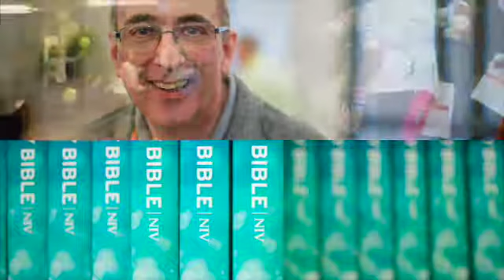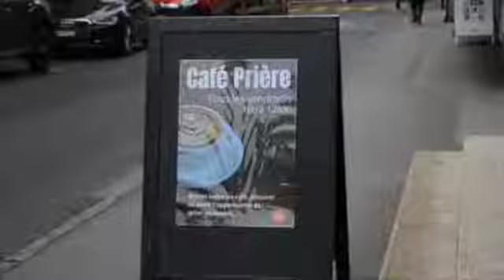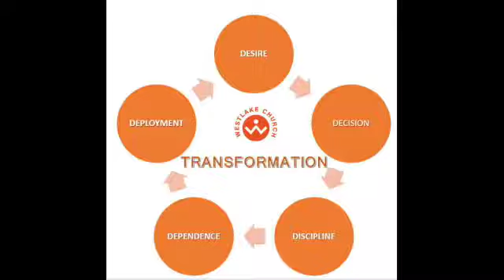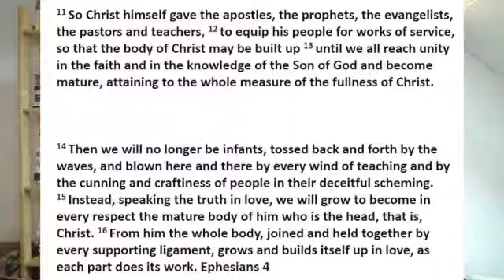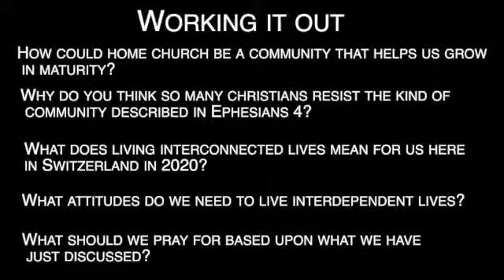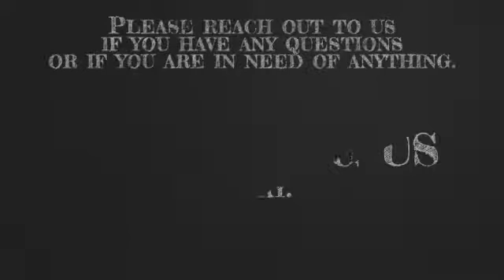11 October Service